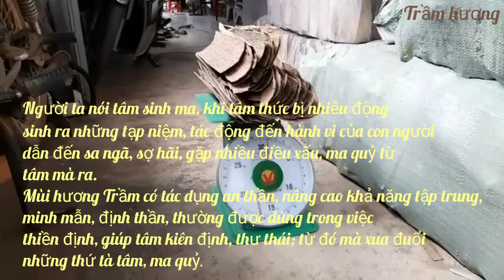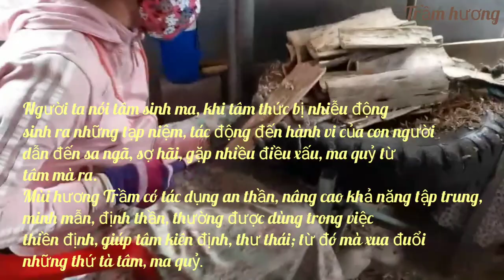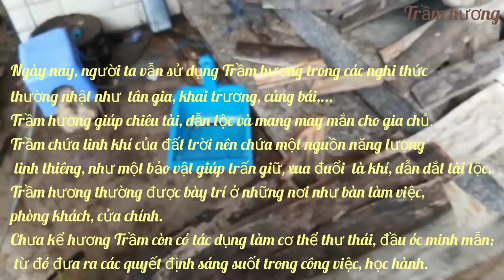Công dụng của Trầm hương rất phi diệu